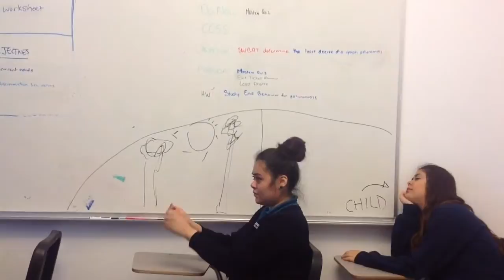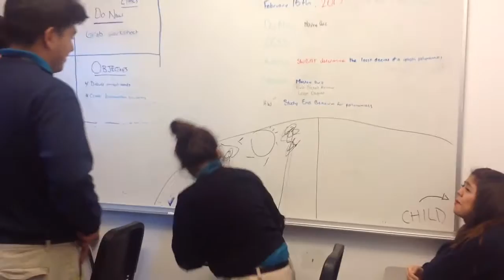Racial Discrimination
Erika Rodriguez . Karen Rivera Fernandez. Alicia Ortega. Jesus Ortiz. Ethan Moreno